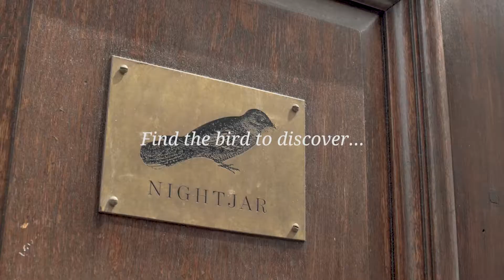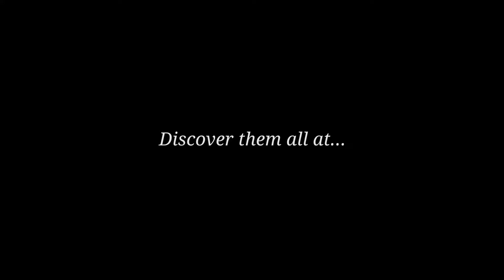An insiders guide to London